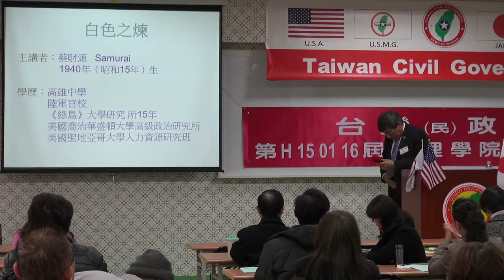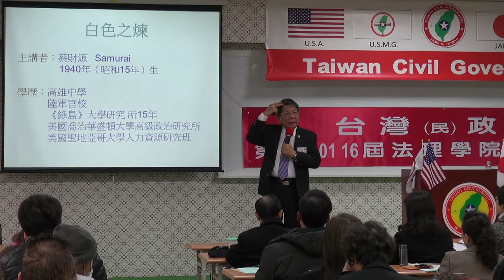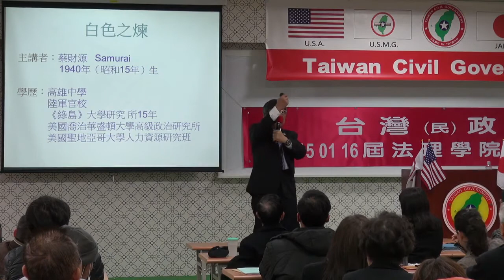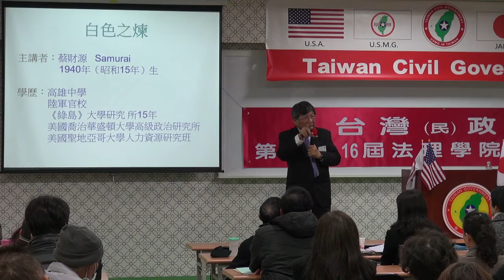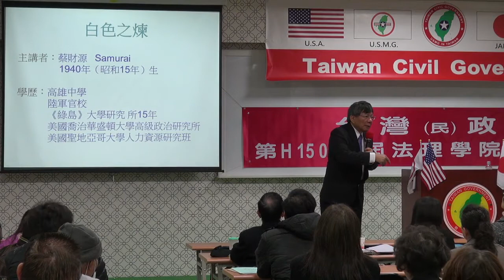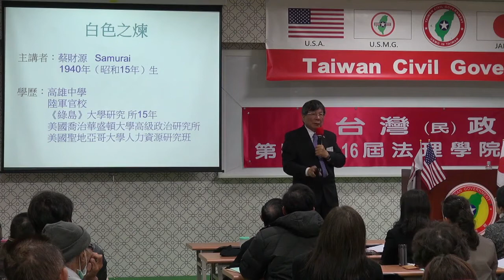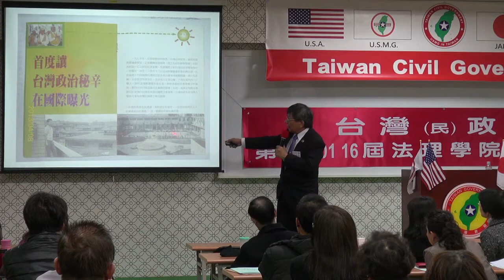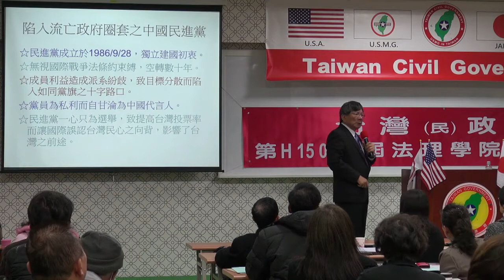150117-6-白色之煉-蔡財源-台灣(民)政府第H150116屆高級行政參議班